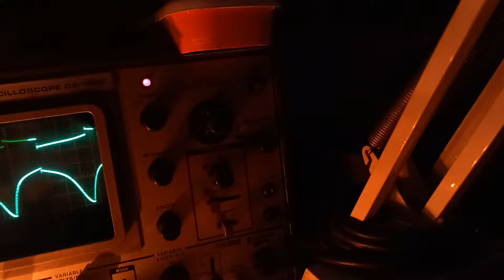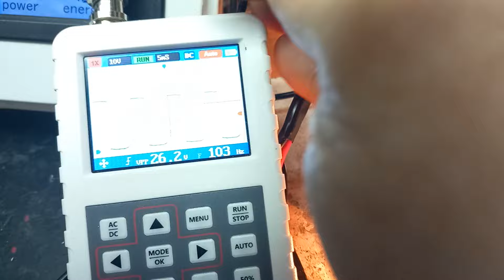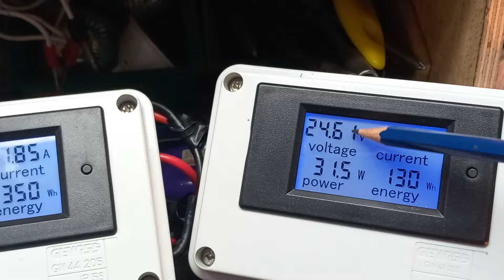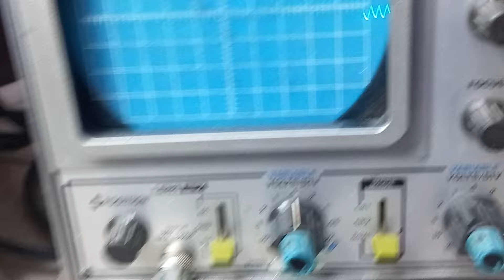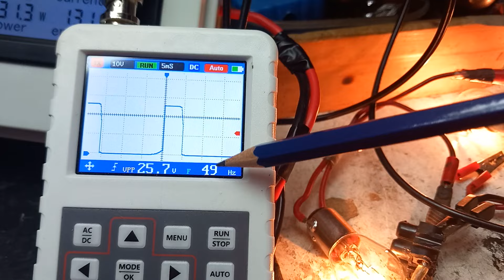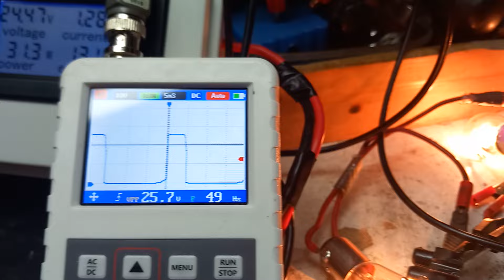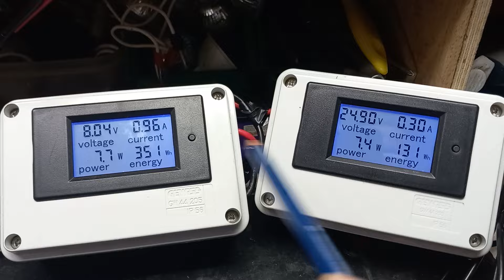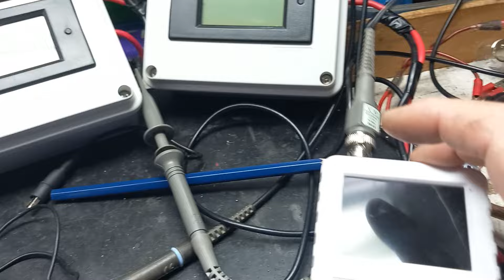¡Atención al piloto de neón!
Probando un ladrón de Julios a 50 y 100Hz, observo que la onda de conmutación del transistor no muestra los picotazos de alta tensión a los que estoy acostumbrado. También he visto, que cuando a esta frecuencia desconecto las baterías receptoras de carga, no se enciende el piloto de neón de protección de Colector-Emisor, señal de que no hay 90V ó más. Vemos entonces el significado de instalar este piloto en los  generadores de John Bedini, o sea , la máquina carga con pulsos de alta tensión y la frecuencia no será alta pues el rotor de imanes no es un "cohete".
Si buscamos replicar las funciones del Bedini en una máquina estática ó de estado sólido,  debemos usar pulsos de baja frecuencia y relativa alta tensión (ejemplo: pulsos de onda rectangular de 50V y picos que lleguen sobre los 100V para un banco de 48V).
Nota: no hacerme caso, soy inexperto, probar y buscar otras fuentes.